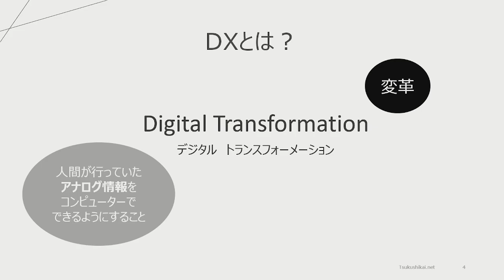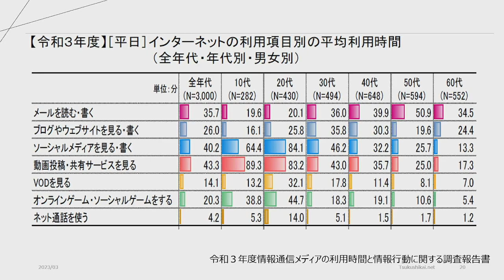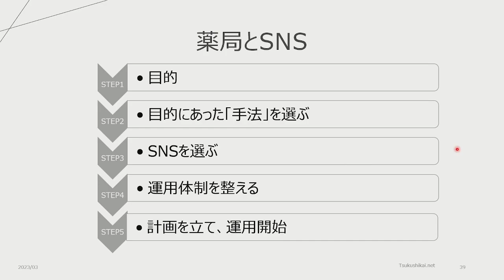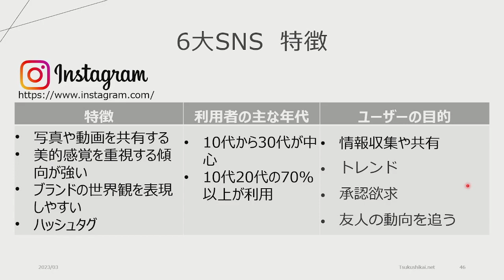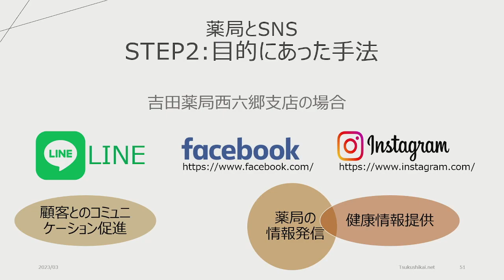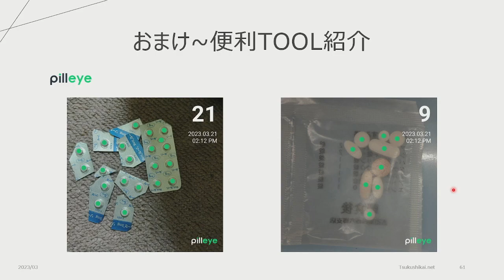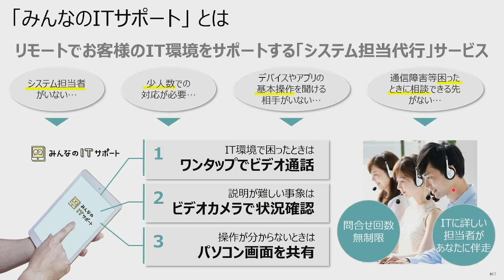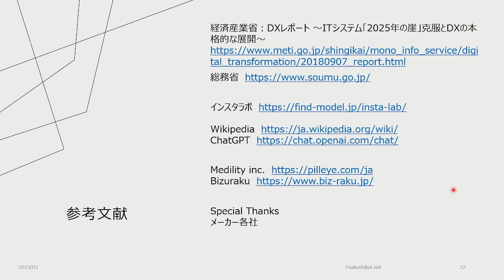つくし会勉強会2023年3月「薬局とDX②」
DATE：2023/3/29
LECTURE：薬局DX②~薬剤師とITリテラシー
MEMBER：野呂祥子
薬剤師による薬剤師のための勉強会 「つくし会」です。

勉強会のお知らせなどはwebからメールマガジンの登録か、LINE＠の登録をよろしくお願いします。